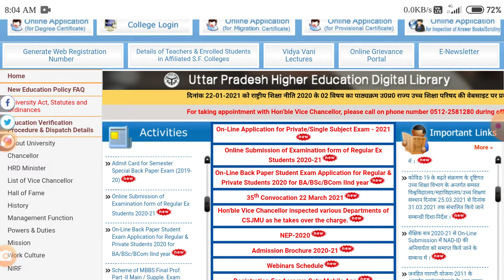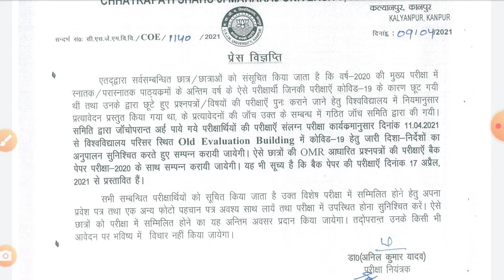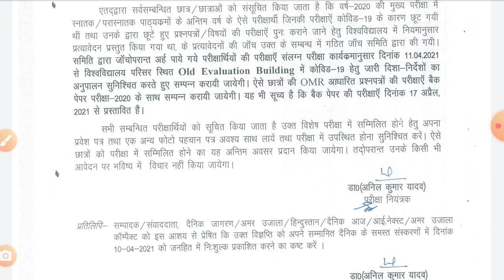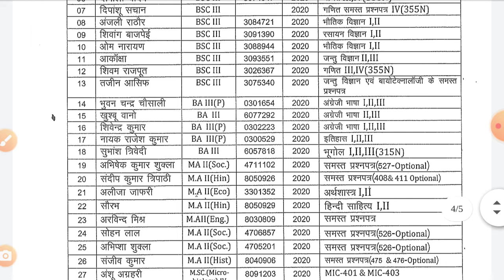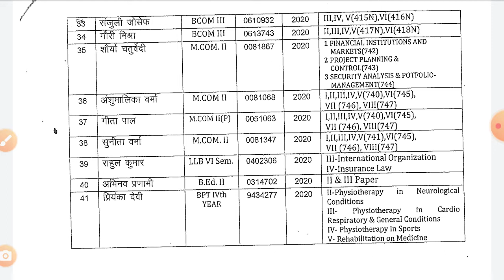Kanpur University Latest Update 2020 अंतिम वर्ष के छूटे अभ्यर्थियों के लिए परीक्षा कार्यक्रम जारी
स्नातक/परास्नातक 2020 के अंतिम वर्ष के छूटे अभ्यर्थियों के लिए परीक्षा कार्यक्रम जारी